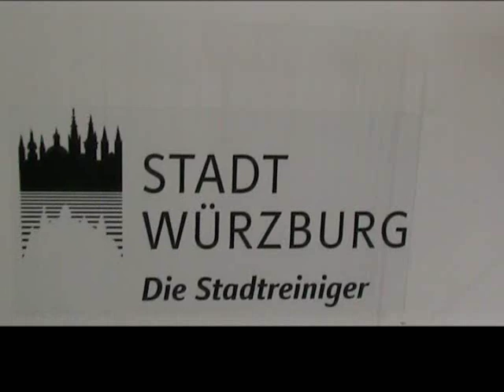BodenSee SkateTrip 2011 Tag 1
Aufnahmen aus dem Skatepark Überlingen.